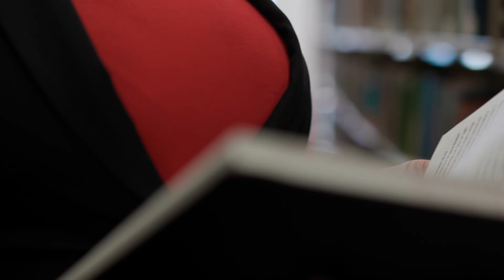A Rutgers—Newark Grad Making Waves in Mental Health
Get to know Kaleena Rogers, a Rutgers–Newark graduate helping the next generation of mental health professionals find their way forward. Kaleena shares her Rutgers pride as she walks among the stacks of Dana Library, where her father worked for more than 30 years.

WE ARE YOU is an ongoing series of stories about the people who embody Rutgers University’s unwavering commitment to academic excellence, building community, and the common good.